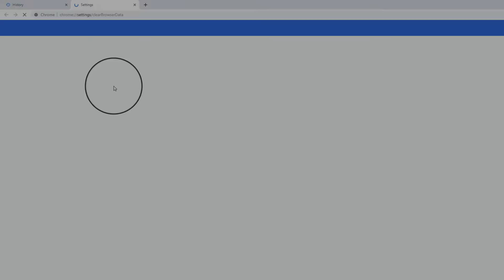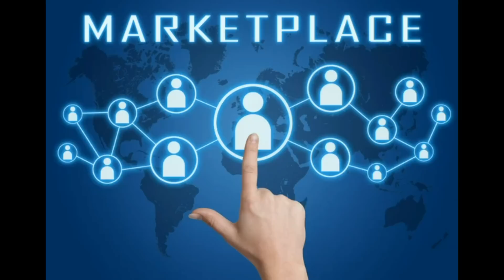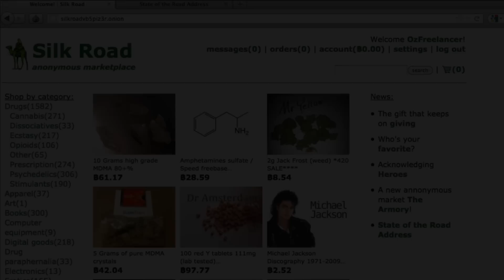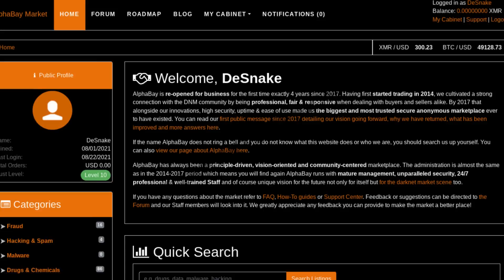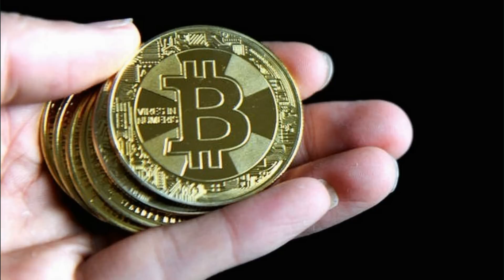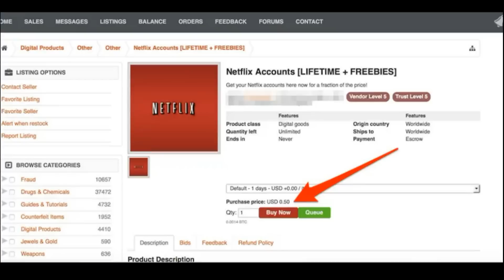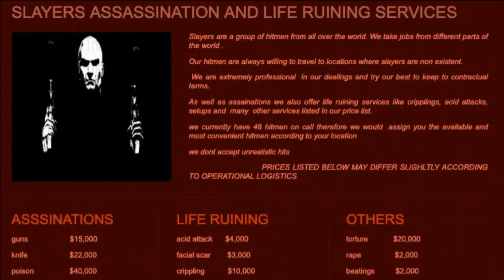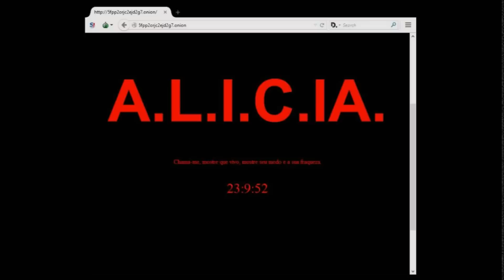Dark web-iin talaar bvhniig oruullaa. ))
bvh meddeg zuilee oruullaa, Tuhtai suugaad vzwel taalagdah baihaa. ))